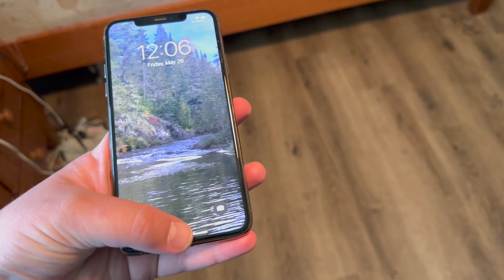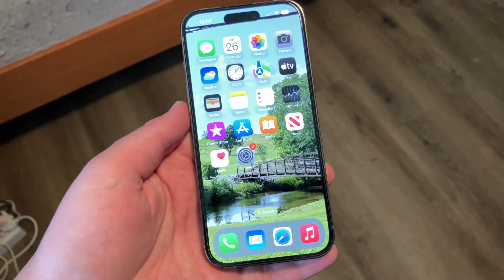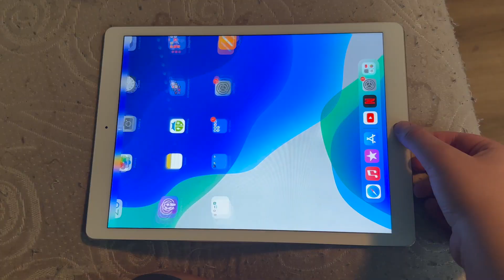iPhones are supported for too long.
Next video: I am not sure yet.

My Podcast (This link is for the video version, the audio version can be found via searching "The iTunes Fanboy Podcast" on most major podcast platforms excluding Apple Podcasts)